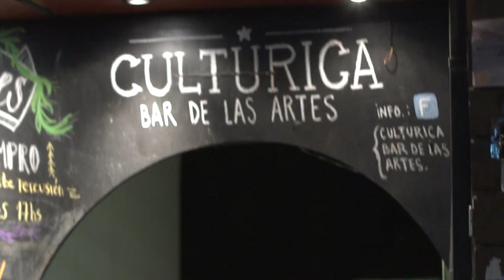SongoLongo por los caminos #8 - Bariloche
SongoLongo en Bariloche - sábado 28 de abril de 2018.

Producción:
-SongoLongo-
-CRIA films-

Cámaras:
-Gonzalo Maldonado Alam-
-Fernando Espinoza-

Edición:
-Gonzalo Maldonado Alam-